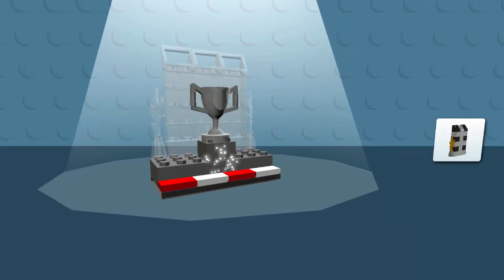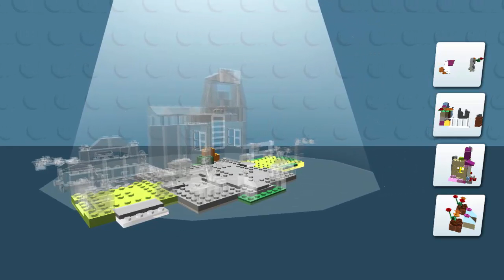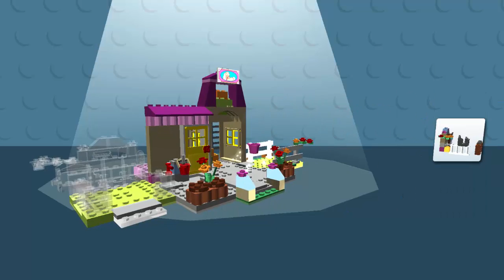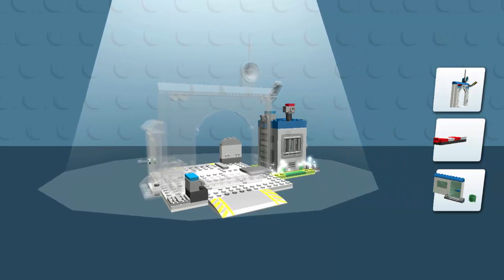LEGO Juniors Create & Cruise